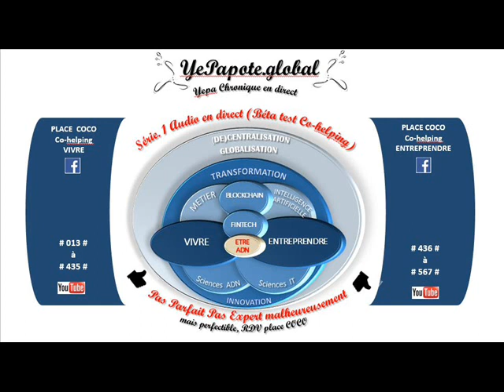#478# YouTubeur : statut juridique Fiscalité ?